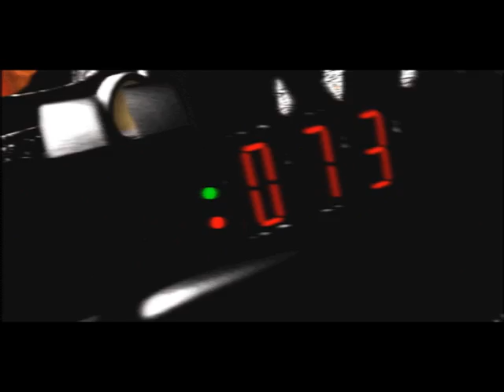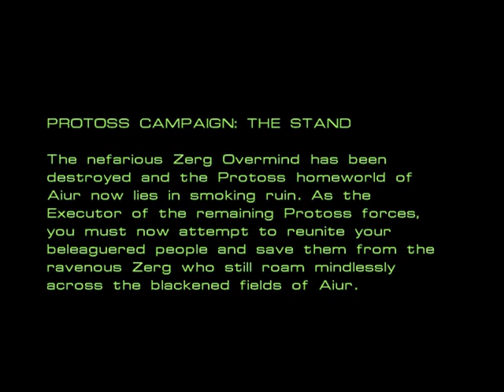Let's Play Starcraft: Brood War - Part 1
This game has one of my favorite storylines, its an excellent followup to one of the greatest RTS games of all time.